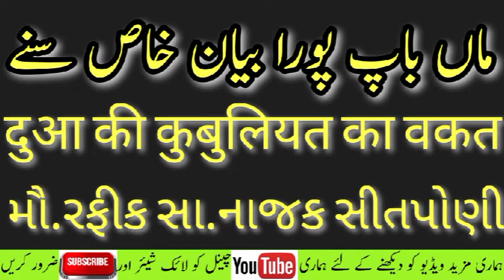Ma Bap Pura Bayan Zarur Sune | मां बाप पुरा बयान खास सुने | Mo.RafikNazak Sitponi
ma bap khas sune
ma bap ki duaa
# duaa ki kabiliyat
# ovlad ko bad duaa dene se bachen
imoshnal bayan
motevet bayan
# islamic clips